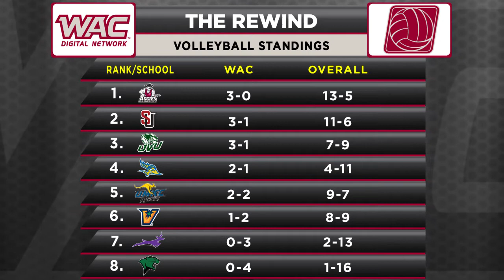WAC Digital Network: The Rewind - Oct. 5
WAC Digital Network host Megan McDonald recaps all the WACtion from this past weekend.